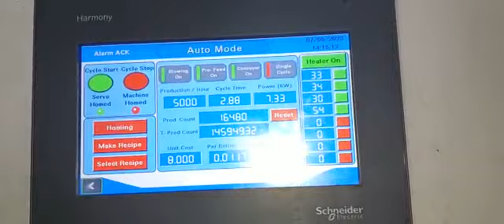working pet bottles machine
making pet bottles
plastic bottles kaise banata hai
bottle kaise Banta hai